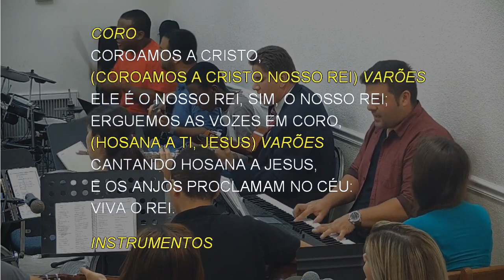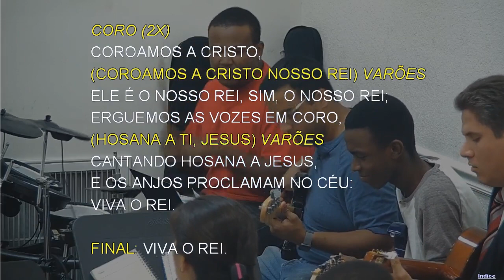599 - JESUS, TE ENTRONIZAMOS AQUI ENTRE NÓS